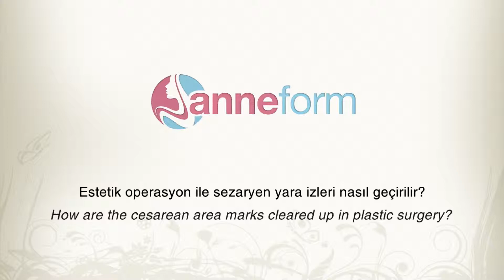Estetik Operasyon ile Sezaryen Yara İzleri Nasıl Geçirilir?